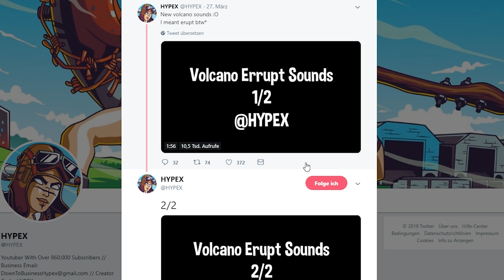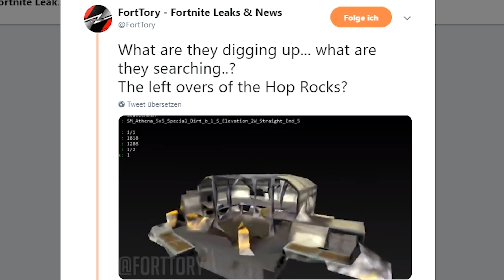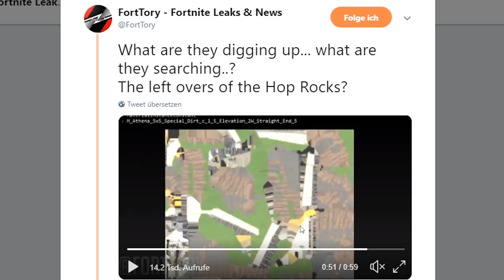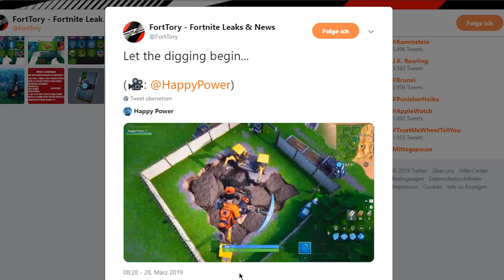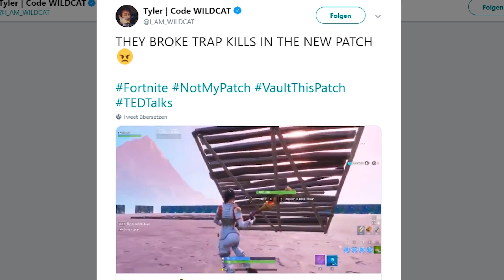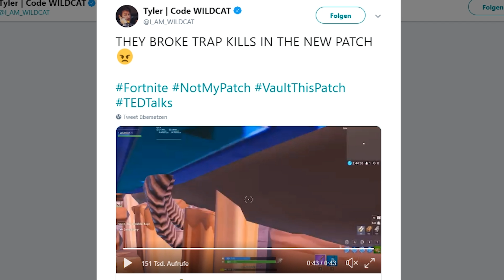Fortnite Daily News *TRAPS* KAPUTT & AUSGRABUNGEN (28 März 2019)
Fortnite Daily News. Ausgrabungen auf der Map
28th March 2019 Traps Broken
*Creator Code: VANSNIPES